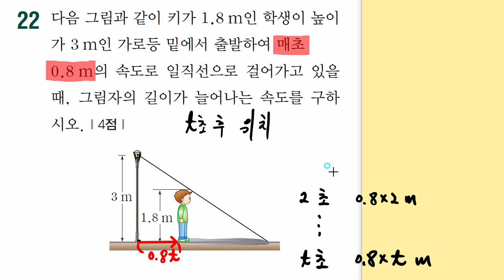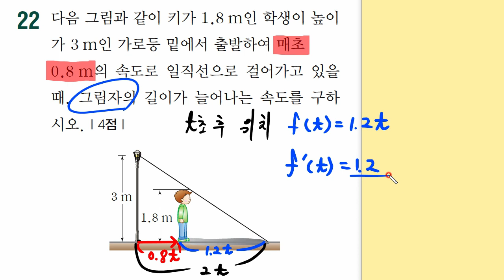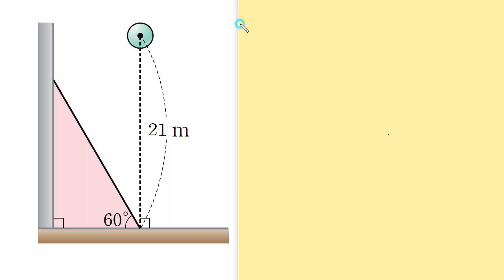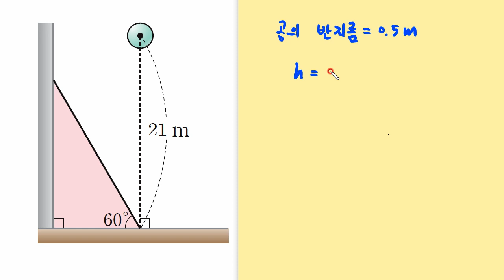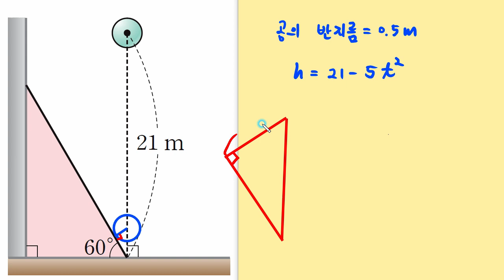[고2 수학] 비상 교과서 수학2[2.미분(수학익힘책 P.155 22~23번)]문제풀이 | 한스수학 ep.45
[고2 수학] 비상 교과서 수학2[2.미분(수학익힘책 P.155 22~23번)]문제풀이 | 한스수학 ep.45 | 강의입니다.